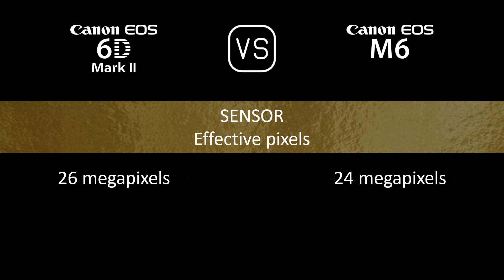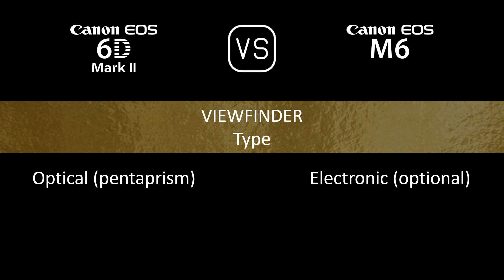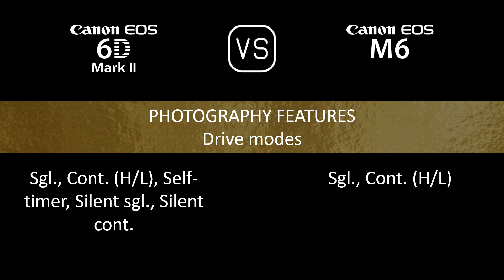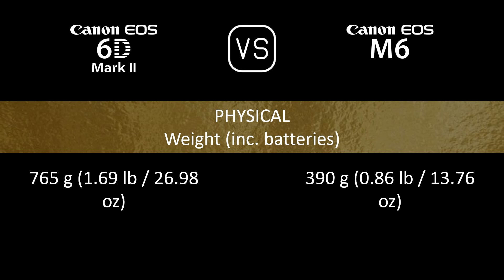Canon EOS 6D Mark II vs. Canon EOS M6: A Comparison of Specifications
This video overviews the Canon EOS 6D Mark II and the Canon EOS M6 in a parallel comparison of specifications.

00:24 LAUNCH
00:32 BODY
00:41 SENSOR
01:05 IMAGE
01:21 OPTICS & FOCUS
01:50 SCREEN
02:10 VIEWFINDER
02:26 PHOTOGRAPHY FEATURES
03:27 VIDEOGRAPHY FEATURES
03:43 STORAGE
03:47 CONNECTIVITY
04:16 PHYSICAL
04:36 MISC